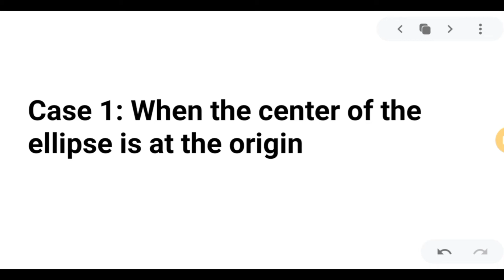THE STANDARD FORM TO GENERAL FORM OF AN ELLIPSE